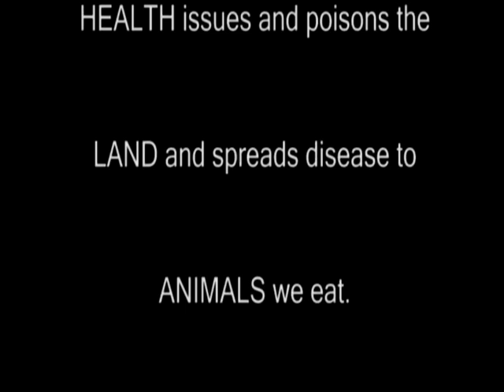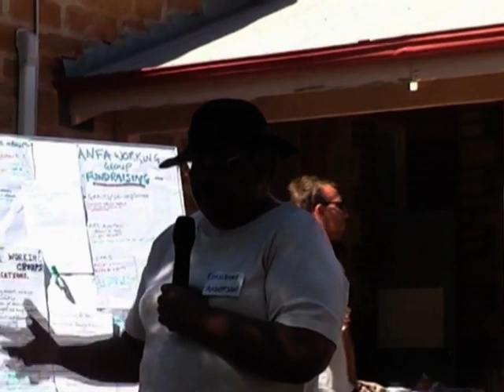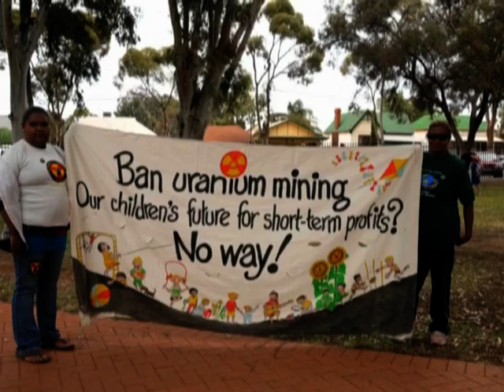Blue Moon : ANAWA Anti-Nuclear Alliance of Western Australia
Anti Nuclear Alliance of Western Australia (ANAWA) short film discussing health risks and damage to water from uranium mining.

Rebecca Bear-Wingfield; Sue Coleman-Heseldine; Martha Watts; Coleen Prideux; Peter Watts; Uncle Willy Austin; Geraldine Anderson; Valerie Napaltjarrri Martin-Walpiri; Barbara Shaw -Kaytetye-Arrernte; Richard Evans - Wongutha/Koara

Images at the end from NAIDOC 2009 Kalgoorlie, and Australia Nuclear Free Alliance meeting 2009, Quorn, South Australia & Western Australian Nuclear Free Alliance meeting March 2010 Kalgoorlie

Camera work and editing by Natalie Lowrey, Della Rae Morrison & Kate Valentine.